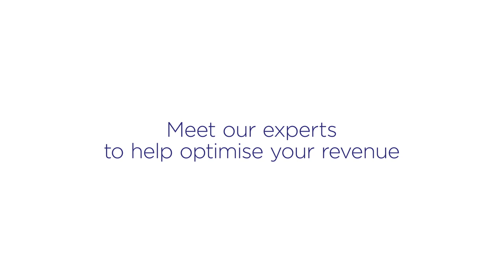Groupe ADP, the first airport network in the world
With two partners – GMR airports and TAV airports – Groupe ADP manages the first airport network in the world. As an integrated group and world leader in the airport sector, our responsibility is to open new horizons for the entire ecosystem. We work closely with airlines, tour operators and travel agents, to help them efficiently run their businesses in our airports.